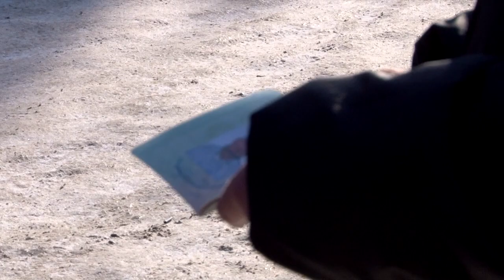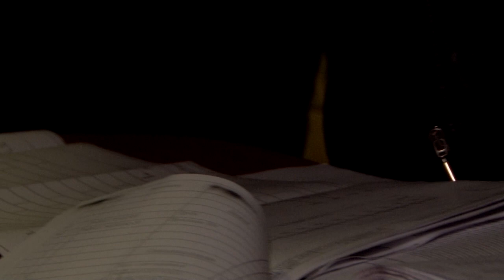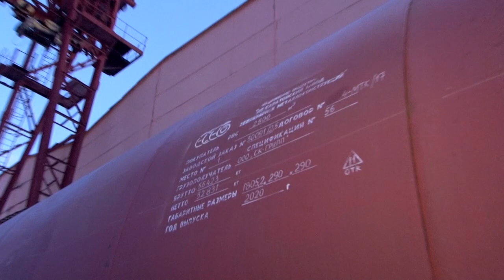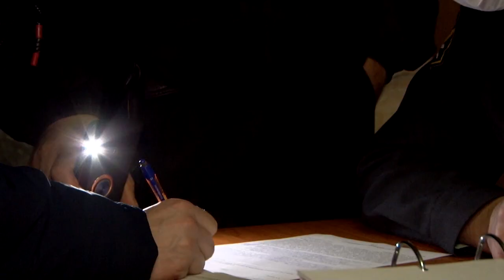Кризис на РМК. Самарцы продолжают блокировать вывоз продукции завода